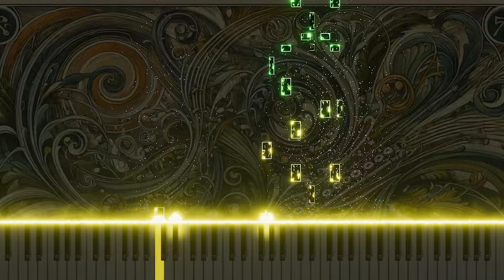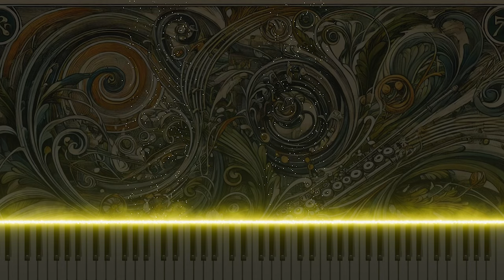Vivaldi's Concerto for 2 Flutes in C RV533 1.Allegro molto: Piano version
This is a piano arrangement of Antonio Vivaldi's Concerto for 2 Flutes in C major, RV533, 1.Allegro molto. The piece explores the liveliness and vibrancy of classical music through the piano's fast and cheerful melodies.